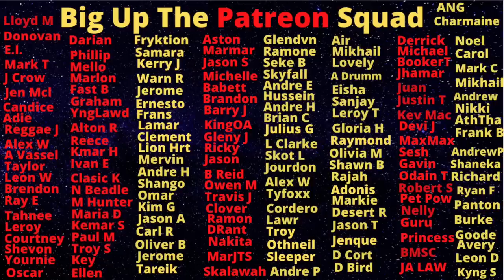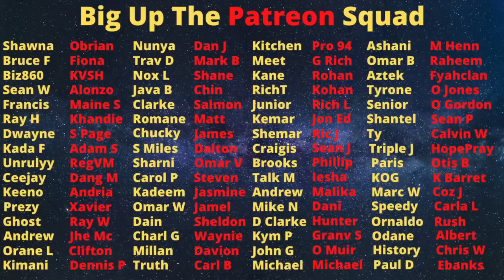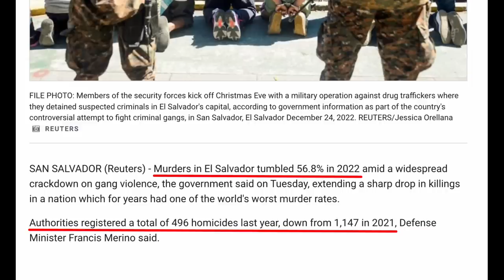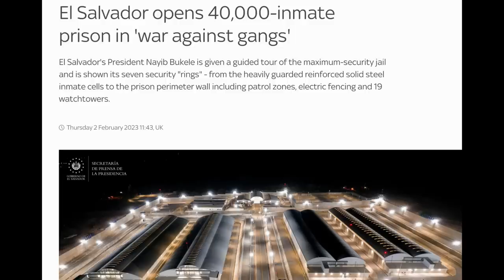Deano The Jail Flosser Has Been Locked Up Again After Getting Ketch Robbing ATMs